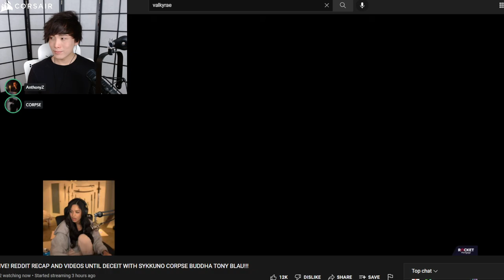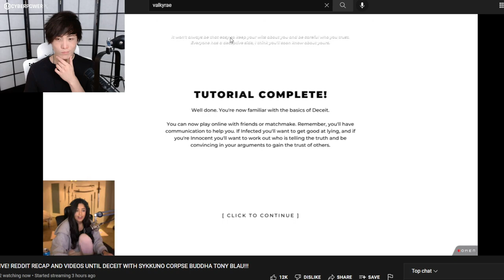Sykkuno plays Deceit with Valkyrae , Buddha , Corpse , AnthonyZ and Blaustoise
Follow Sykkuno!